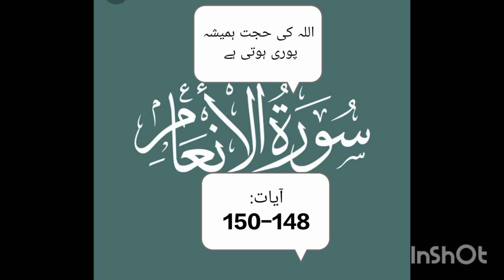Kuffar Ki Hujjat aur Allah SWT ki Hujjat ka Muqabla P-1